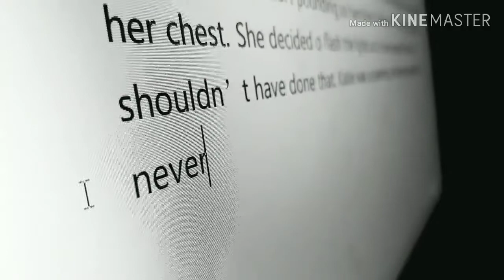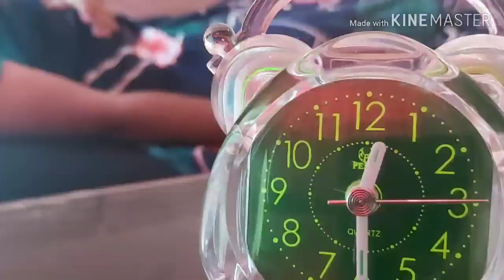Lighthouse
Hi guys, since it's lockdown. I had to plenty of time in hand and I wanted to invest it in doing something I've nvr done before. Making a shot film has always been in my bucket list so I decided to cross it out and here are the results. I Hope you all will like and appreciate it.